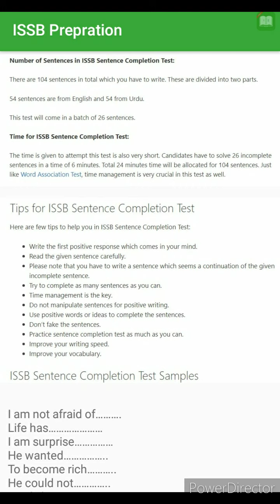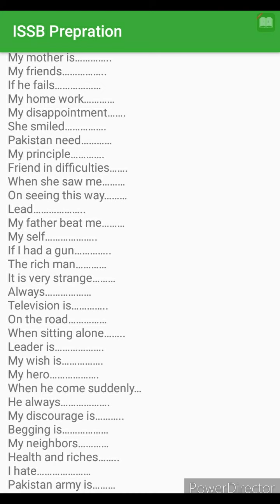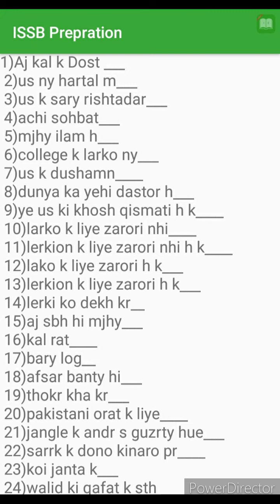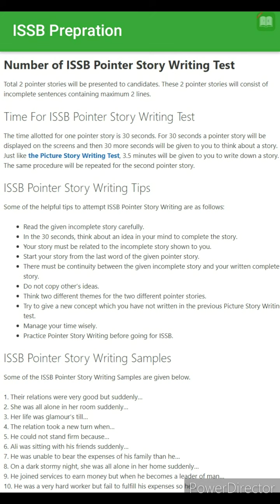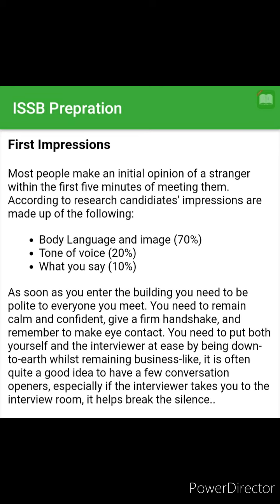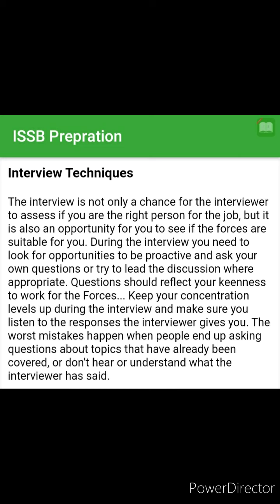ISSB prepration Few Tips